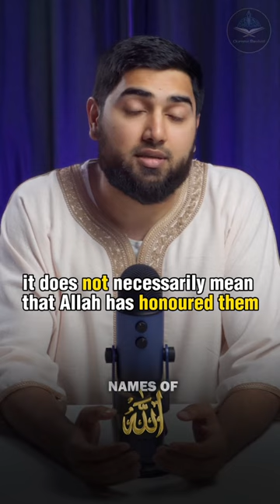Names of Allah | Al - Mu’izz (The giver of honour)